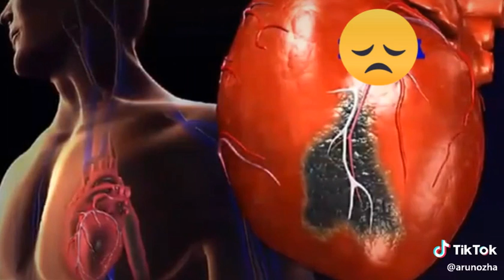What happened when heart attack come